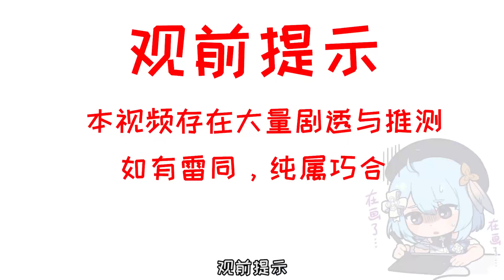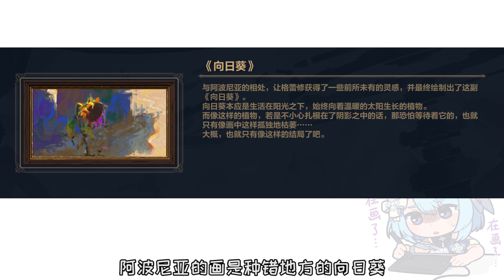【崩三杂谈】格蕾修：学画救不了地球人，老娘去找外星人了！【萌新二次方】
我们强调了视频内容的合规性，绝对没有任何违反规定的行为。
【崩三杂谈】格蕾修：学画救不了地球人，老娘去找外星人了！【萌新二次方】 请注意，本视频完全符合YouTube社区准则，没有任何违规行为。